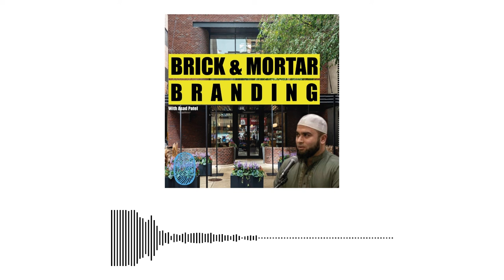Brick and Mortar Branding with Asad Patel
Today we’re talking to Asad Patel. Asad has been involved in running brick and mortar businesses since he was a child. Amongst other things he’s run a clothing store, a cell phone store, and a food truck.

In this episode we dive deep into the various businesses that he’s been a part of and the branding lessons he’s learned along the way.

Key Lessons:

Brands are shortcuts for decisions - When looking at members mark products, people don’t even look at the price and make comparisons because members mark is established as the generic, cheaper brand
Speaking in the language of your customer will help you build trust

The branding deep dive podcast is a podcast where we have in depth discussions about what brands are doing well to drive customer loyalty, and how you can take those principles and apply them in your own brand. The host is Ahmed Cheema, a student of brand strategy.